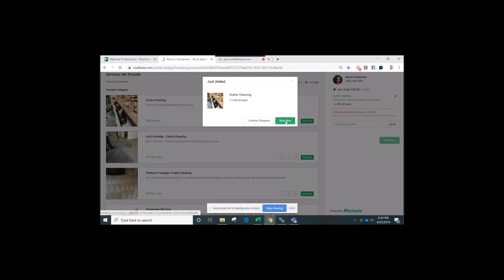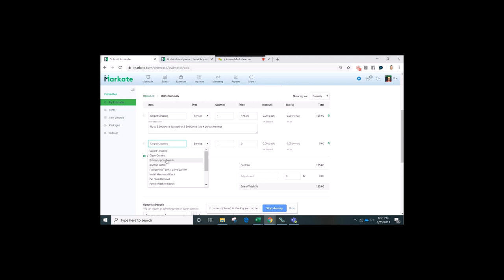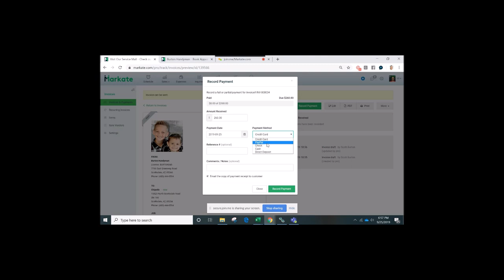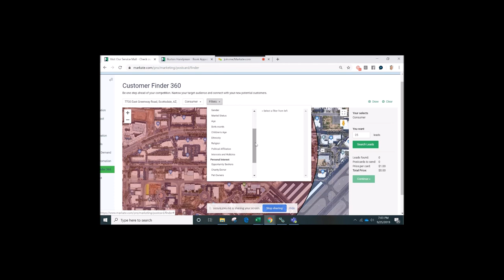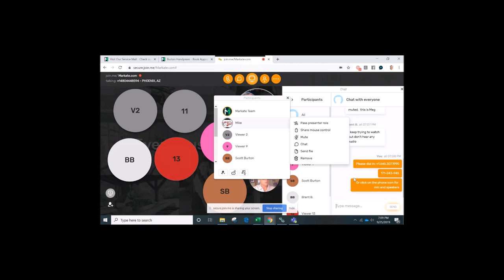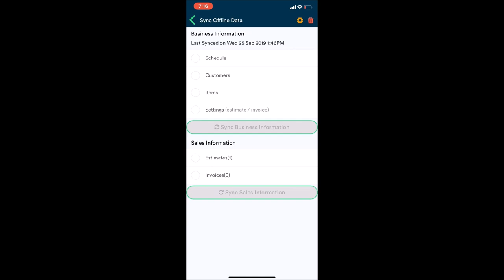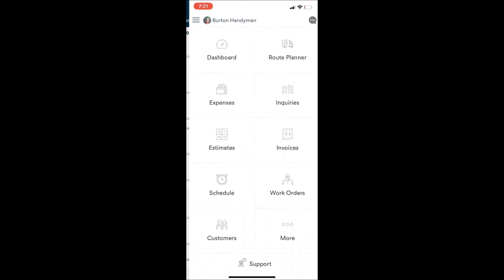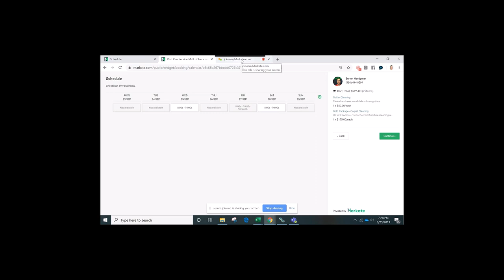Markate CRM for Carpet Cleaning and other service businesses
A live tour of the feature packed Customer Relationship Management /Scheduling program